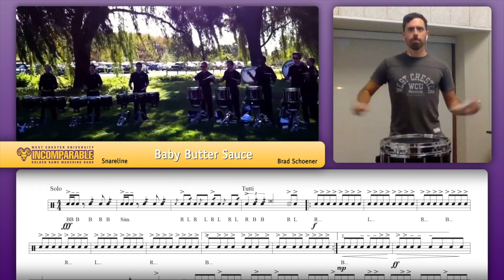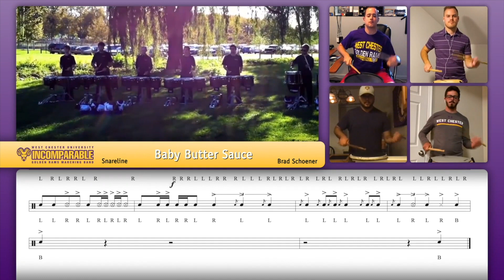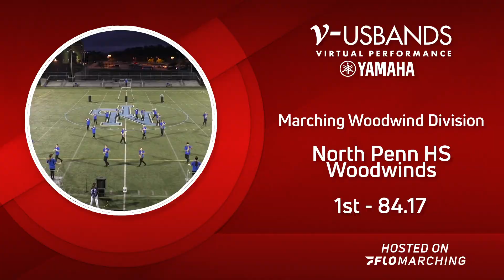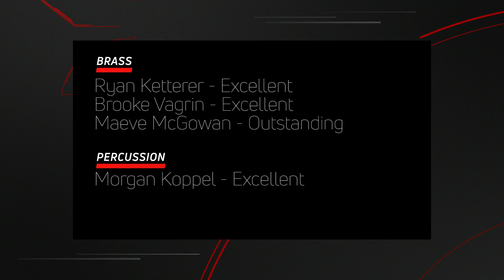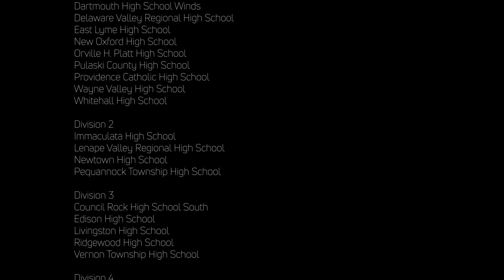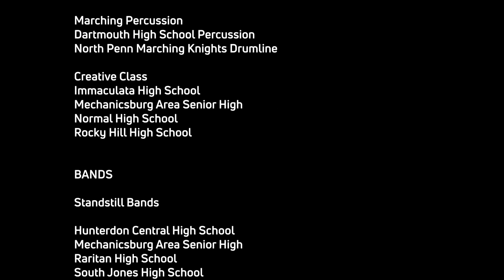2020 USBands Yamaha Cup Awards Ceremony & Results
Watch the 2020 USBands Yamaha Cup Awards Ceremony & Results from October 3, 2020.

See the results from the second v-USBands event of the 2020 season on FloMarching on October 3: The Yamaha Cup!